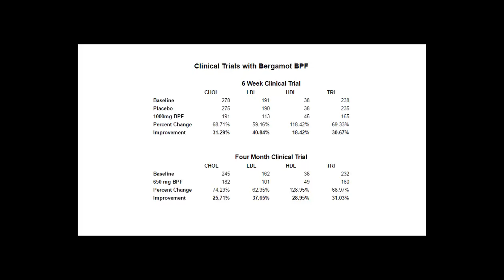Bergamot vs. Statins: Related to Heart Attacks: Research Blood Pressure, HDL, LDL, TRI Results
Bergamot vs. Statins: Related to Heart Attacks. Look at the Research Blood Pressure, HDL, LDL, TRI Results